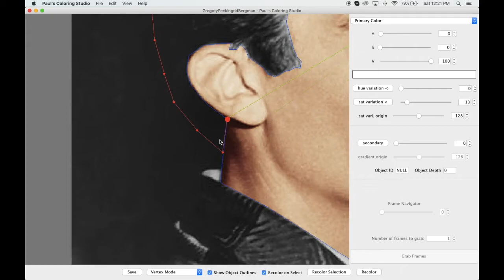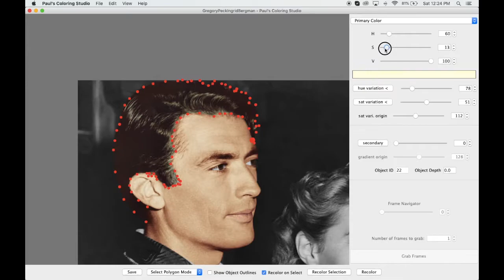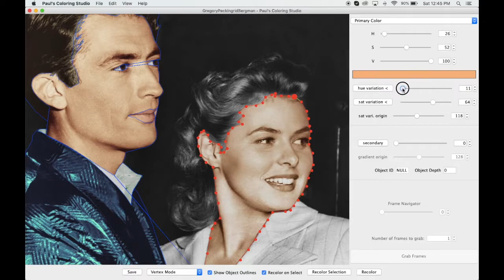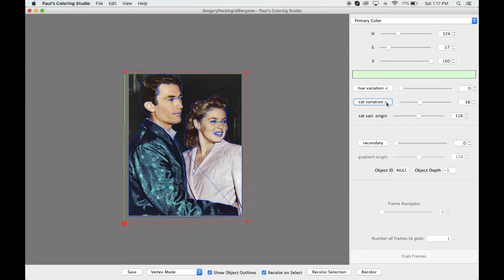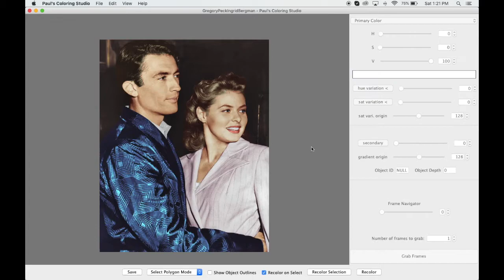Coloring Gregory Peck and Ingrid Bergman from Spellbound (1945)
In 2018 I spent a lot of time experimenting with colorization and ended up building my own software that does some of the same things Adobe Photoshop might do, including masking, altering hues, etc. The advantage is that I have more customizability when it comes to trying out new ideas. I have added features for altering video clips as well as automating edge detection and mask movement between multiple frames of video. Between all my other projects I still enjoy using this software every now and then to color black and white photos.

The background music is a song I wrote called "Solace".

Also feel free to download and use this software from my GitHub

Thanks,
Paul Soderquist